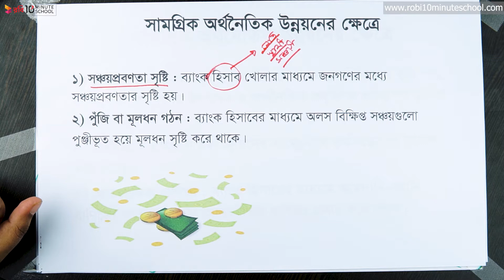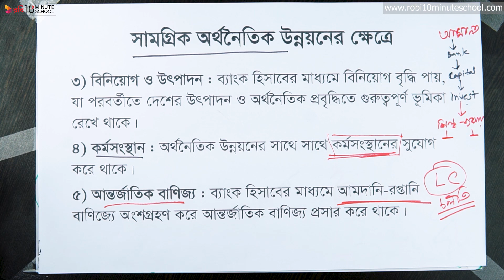১১.০৫. অধ্যায় ১১ : ব্যাংক আমানতের উদ্দেশ্য ও গুরুত্ব -সামগ্রিক উন্নয়নের ক্ষেত্রে [SSC]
Series: এসএসসি অর্থায়ন (SSC Finance and Banking)
Instructor Name: Jemy Sarkar